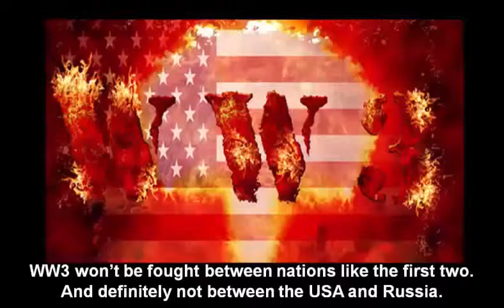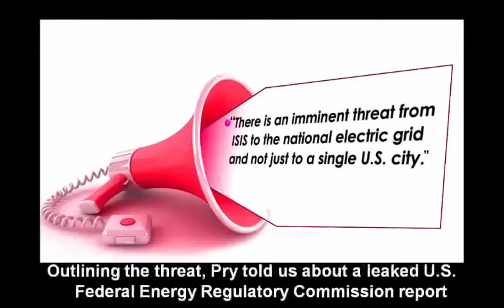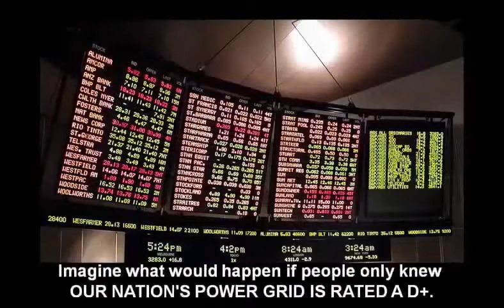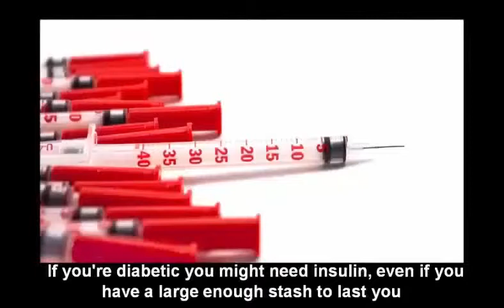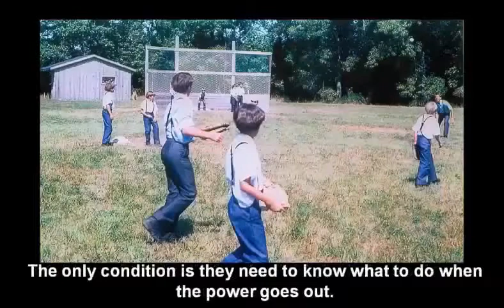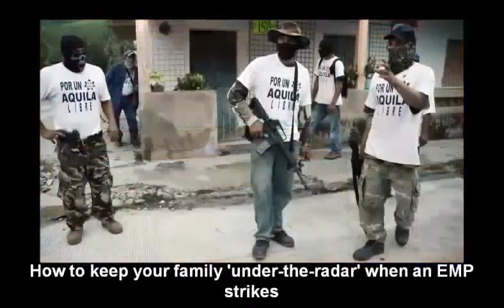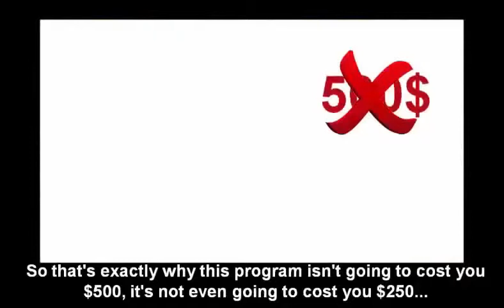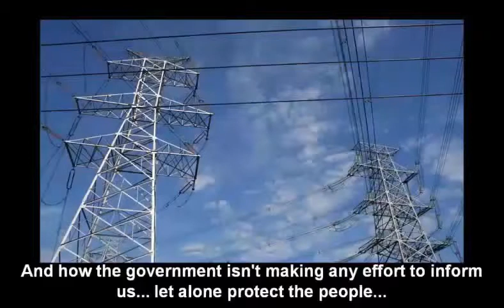Deadly Terrorist | USA most feared terrorist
People were panicking when the stock and bonds system was downgraded to an A-. Imagine what would happen if people only knew OUR NATION'S POWER GRID IS RATED A D+. The CIA knows, that's why they shiver at the thought of an EMP attack. America relies on an electric grid based on 1880s systems... It's so bad, it could give out at any moment WITHOUT an EMP attack. In 2011 alone there were 3,071 blackouts in the U.S. That amounts to 85 days of blackouts while the average duration of a blackout is 3 and a half hours. Just think of how often the power goes out in California or New York... and that's without an EMP. So in just a few years the power grid might be overwhelmed by national demands.

, Dangerous Cities in the US | USA most feared terrorist
, Dangerous in the United States | USA most feared terrorist
, dangerous man in the world | USA most feared terrorist
, dangerous terrorist group | USA most feared terrorist
, Dangerous Terrorist Organizations | USA most feared terrorist
, feared disasters in USA | USA most feared terrorist
, group more dangerous than ISIS | USA most feared terrorist
, Most Dangerous Terrorist | USA most feared terrorist
, Most FEARED! | USA most feared terrorist
, Richest Terrorist Organizations | USA most feared terrorist
, Sky News | USA most feared terrorist
, Terrorist Attacks | USA most feared terrorist
, Terrorist Attacks in Modern History | USA most feared terrorist
, terrorist killed by American | USA most feared terrorist
, The Terrorist Fears | USA most feared terrorist
, The USA Use Terror To Start Wars | USA most feared terrorist
, U.S. terror attack | USA most feared terrorist
, world's most wanted | USA most feared terrorist
, Worst Terrorist Attacks | USA most feared terrorist